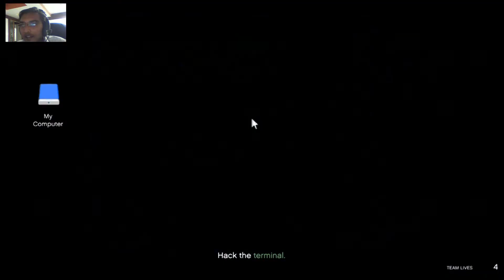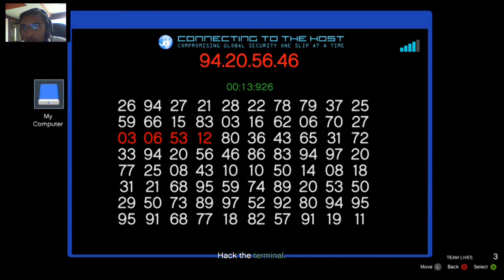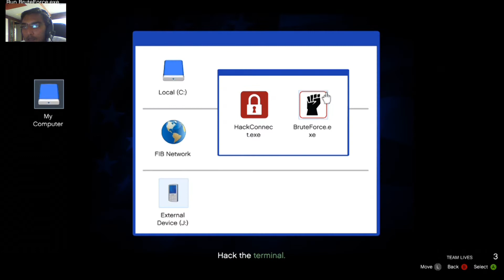Tricks to Clear Chemical Extraction Mission In GTA 5 Online With Funny Moments Mission #22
I Thinks it's One Most Entertainment Games To Play For Refereshment To Us Very Essay .
My Aim To Entertain To All of My Friends & All Other People .

Yoo how is it going In today's video I'm gonna show you a brand new solo money GTA 5 Online ! Funny Moment ! Bike Race On Mountain 7 Players(Point to Point Bike Race)
It really supports my channel and it helps this video out!
Can we reach 1000 Subscribers? That would be absolutely amazing for me!

. to stay up do date with all my latest videos and information!

Please, let's keep the Comment Section Awesome and I disallow hateful comment. I make videos for fun and if you don't like it just don't watch it. Thanks and enjoy! :D
GTA v ONLINE Funny Moments, GTA 5 Online Best Entertainment Video
GTA 5 Online Mission  New  Unlimited Money   RP Method     Solo Money   RP Making Method Glitch
GTA 5 Online   SOLO ''Unlimited Money & RP Making Method'' 1 17   ''Easy Money   RP''
GTA 5 Online   NEW ''Solo Money Glitch'' 1 18   Duplication Glitch 1 17 Money Glitches
GTA 5 - "Online Bike Race On Muntain " - "GTA Online Bike Race" - "GTA Online BMX STUNTS" -"GTA 5 Online Funny moments ! Wave 4 Survival Tricks in Industrial Plant ! Easy Money & Ranking Up" - "GTA 5 Team Deathmatch INSIDE Fun Fair, Custom made TDM. EPIC! " "Grand Theft Auto 5 Theft Truck From Government Campos MISSION 1 "- "GTA 5 Best Duplication" "GTA Online Solo Stunts"

Thanks for reading the description! I'm out.